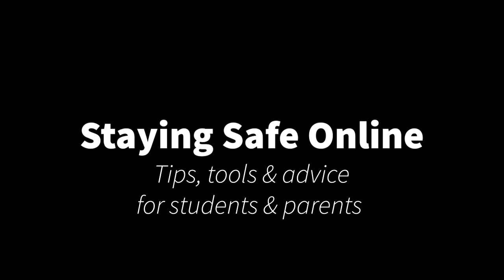Staying Safe Online: Tips, Tools & Advice for Students & Parents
This is a unique and challenging time for all of us. Kids look to the adults to better understand and make sense of these changes. If you are struggling with how to talk to your kids about this, here is a great article from the National Association of School Psychologists, Helping Children Cope with Changes Resulting from COVID-19

Tips for Online School:
- Create a routine: When possible, help your kids develop a daily, predictable routine.
- Set a designated start and end time.
- Make a plan - for the week or day and allow students to check it off when they accomplish a task.
- Get Dressed! Treat your day as if you are going into LCS, but you don’t have to follow dress code!
- Be Positive! Focus on things you can do, try to find the good in each day.
- Ask questions! Your teachers are here for you - don’t hesitate to connect with them!
- Get out and smell the roses! Fresh air…social distancing does not mean staying inside.
- Help others- write a letter or draw a picture for a loved one or neighbor.
- Have Fun and Get Creative! This is new for all of us - We want to learn from you too!

Safety Information:
- Have your student (s) work in a public area of the home where you can monitor their online activity.
- Make sure you are checking their online activity periodically.
- If you are concerned about your student please feel free to schedule a virtual appointment with your School Counselor, Mrs. Bryson, available school days from 8 am - 4 pm, use this form to schedule an appointment or email .
- Thompson School District (TSD) lists additional resources for families, visit: Student Success for more resources about well-being (this includes many links to exercise ideas, brain breaks and other fun activities for kids and adults), social emotional learning (there are weekly at home lessons linked here for social emotional learning) and mental health or Safety for guidance during a safety crisis.
- TSD Dispatch is available during school hours from 8 am - 4 pm for emergencies: 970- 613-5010.
4 or text TALK to 38255 to receive mental health crisis support.
- Safe2Tell is an anonymous reporting tool students or parents can use if they are concerned about another student. They can be reached using this link or by calling: 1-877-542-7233.
- If you are concerned about someone’s immediate health call 911.